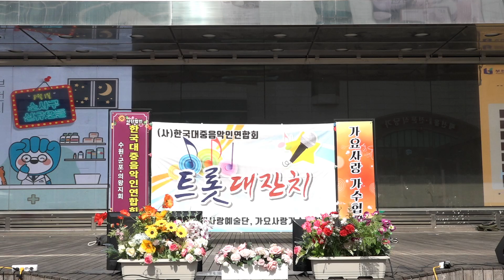가수 김애순 - 물길백리 꽃길백리 (타이틀곡) 노래사랑 예술단 / 부천역 마루광장